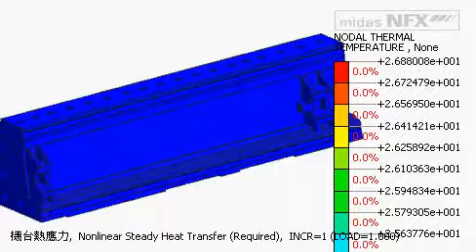Midas NFX 工具機 - 熱傳分析